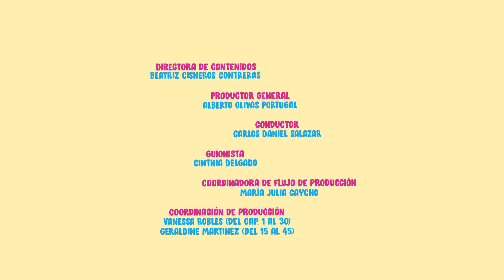8. El otoño - Colorico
Nico está en el taller durmiendo cuando le cae una hoja seca en la nariz y lo despierta. Maya llegará a contarle muchas cosas sobre el otoño y el viaje que hará, porque va a migrar.